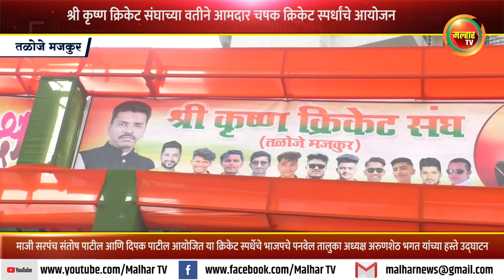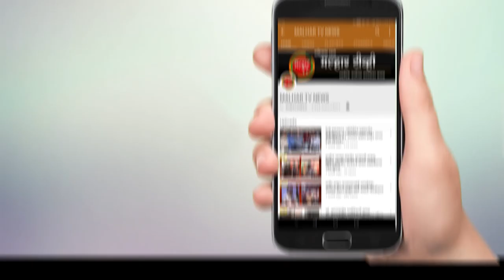तळोजा मजकूर येथे श्री कृष्ण क्रिकेट संघाच्या वतीने आमदार चषक क्रिकेट स्पर्धेचे आयोजन !!